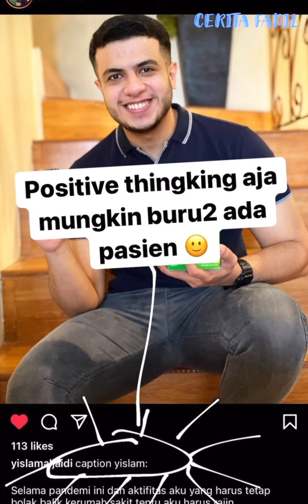FADIL DI PALAKIN PAK MUH, TAPI MALAH PAK MUH YANG NGASIH UANG | FADIL CEMBURU DILLA DIPELUK PAK MUH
gaes. Semoga selalu terhibur dengan tingkah lucu Keluarga FADIL JAIDI ya.
Terima kasih untuk Keluarga FADIL JAIDI yg memberi hiburan untuk kita semua.